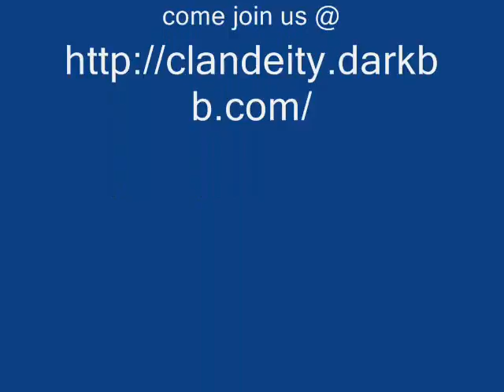Marvis vs Maren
This match is real good it came down to each of us being one move away from wining see who won! oh the music kind of runs on after the video ends you could listen to it if u like!